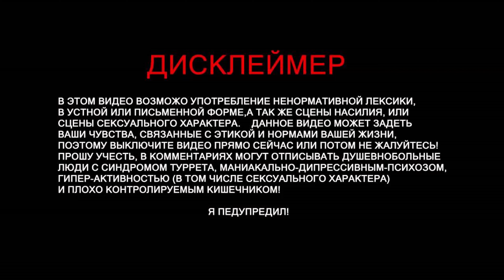csgo - Пистолетики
Track: BIOJECT - Ranger [Magic Release]

Track: Kordhell - Live Another Day

Taken from Kordhell - Phonkageddon Ep